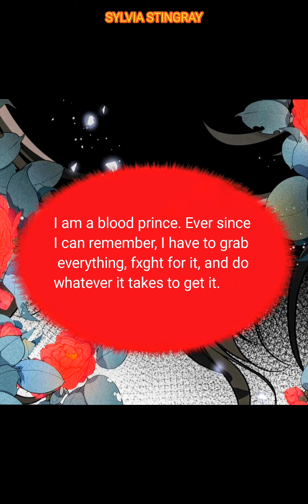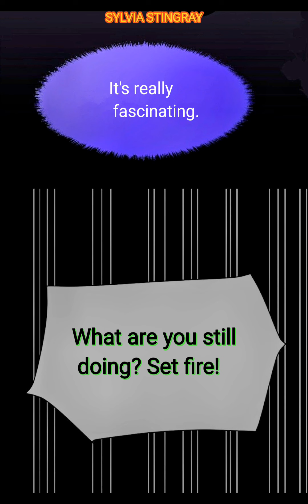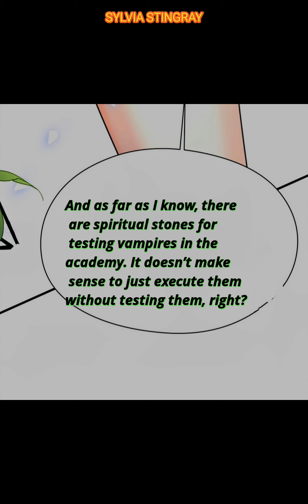Miss Vampire Bullyxxg Game Chapter 23 gl girlslove yuri 吸血鬼小姐的欺负游戏